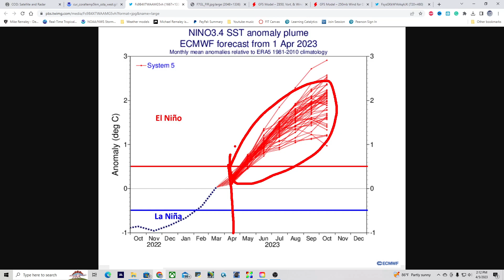"Uncovering the 2023 Hurricane Season: What You Need to Know!"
In this video, we're uncovering the 2023 hurricane season and what you need to know to prepare!

Are you curious about the upcoming hurricane season? Well, in this video, we're going to share all the information you need to know about the upcoming season. From predictions to how to protect yourself, this video has everything you need to be prepared for the season ahead.